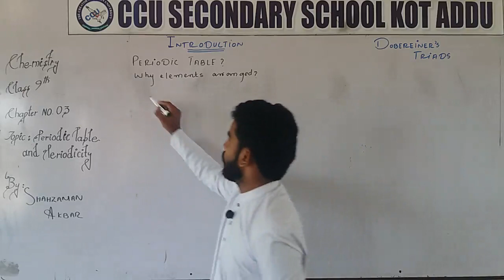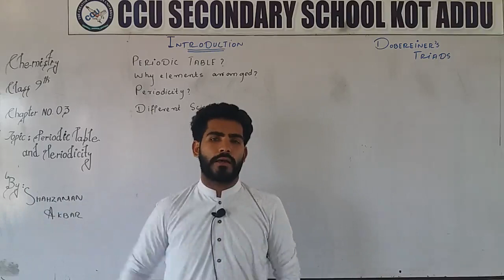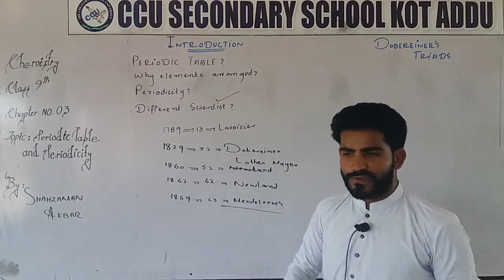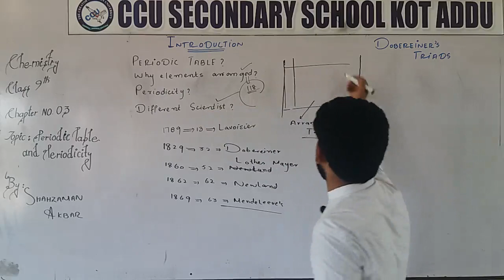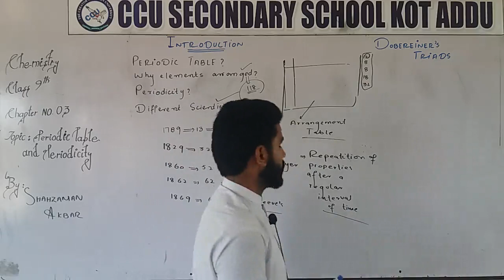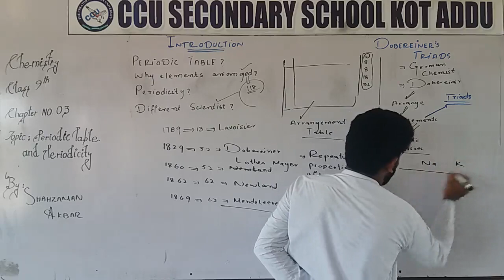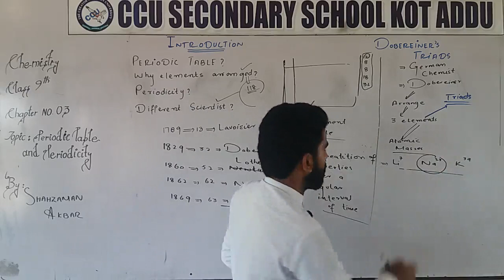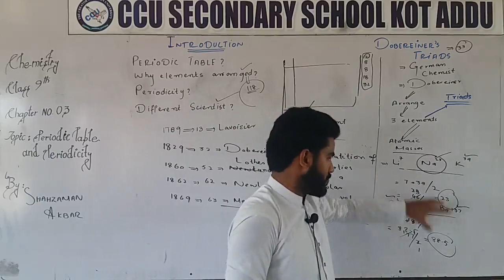9th Chemistry Unit 3 Introduction & Dobereiner Triads By Shah Zaman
9th Chemistry By Shah Zaman